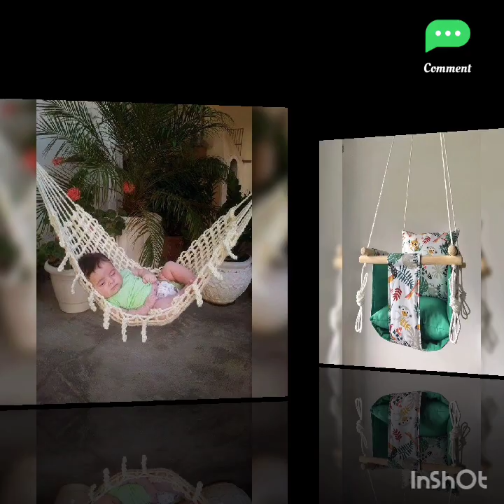Handmade baby swings ideas/beautiful Birthday gifts ideas for babies@mahad-bi8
playroom nursery swings/pink indoor swing ideas/multicolor swing ideas/birthday gift ideas for kids@mahad-bi8